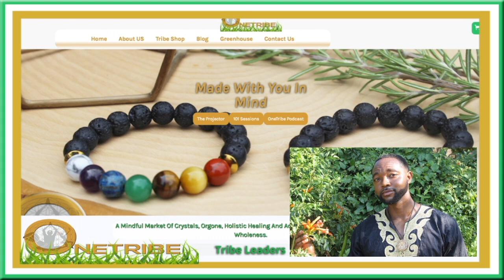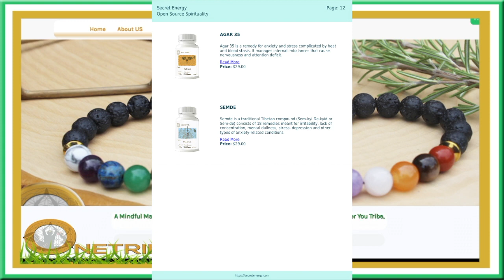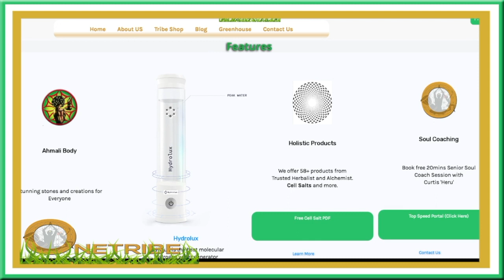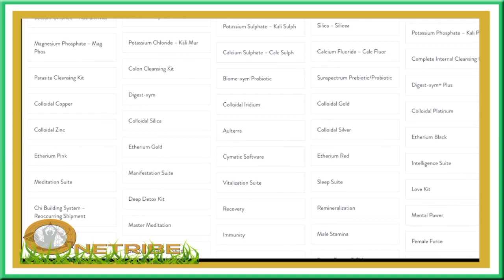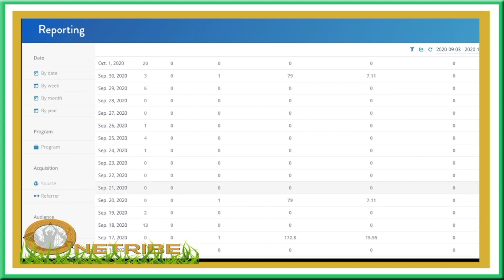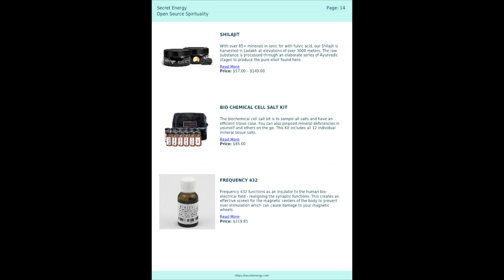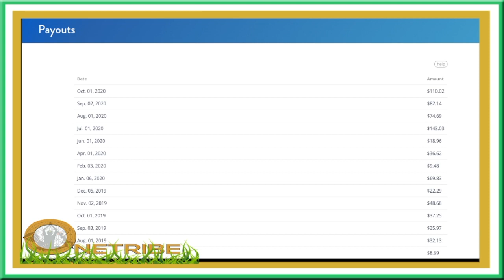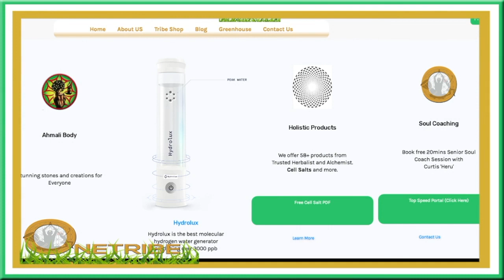Earning Income with Secret Energy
Welcome to Karma Free Wealth
Where every level of engagement is Mindfully created to bring You Opportunities to build Wealth.
True Wealth is communal so our programs are designed so that when you share, the recipient and you both experience an increase of exchange.
You get Paid to Share

Sign Up as an Ambassador, where I, as well as Tribe will be your Mentor(s) and Guides
or
for FREE and build your Wealth.

Any Questions Please Don't Hesitate to ask in the comments

My Home Page is
OneTribe.io
Request me as a Friend
Wholeness